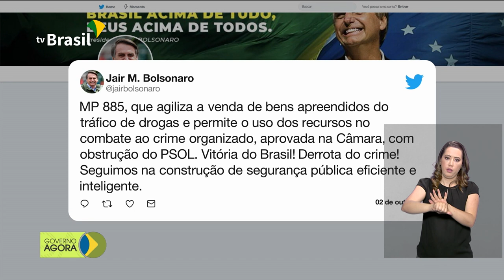Bolsonaro fala sobre a aprovação em primeiro turno no Senado da Nova Previdência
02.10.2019 - O presidente Bolsonaro comentou a aprovação no Senado, em primeiro turno, da Nova Previdência. Ele também comemorou nas redes sociais a aprovação pela Câmara da Medida Provisória que agiliza a venda de bens apreendidos com traficantes e que permite o uso do dinheiro para o combate ao crime organizado.